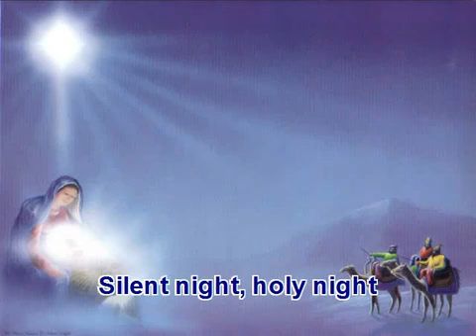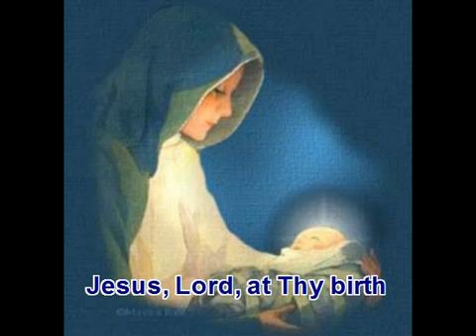Silent Night - Hoàng Vân - Hoàng Bá